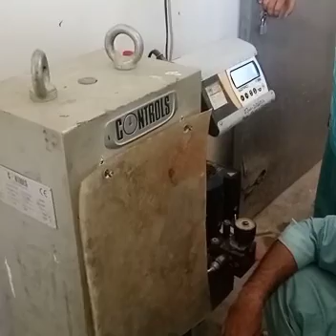Construction work || Beginners for civil engineering || projects